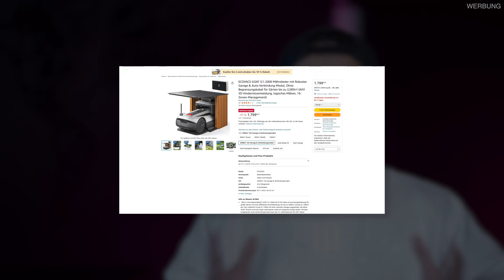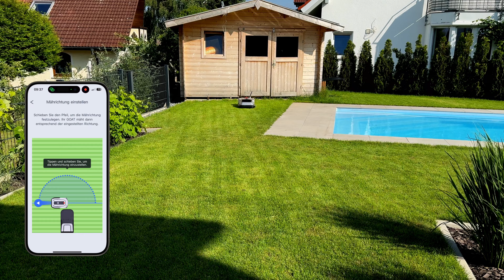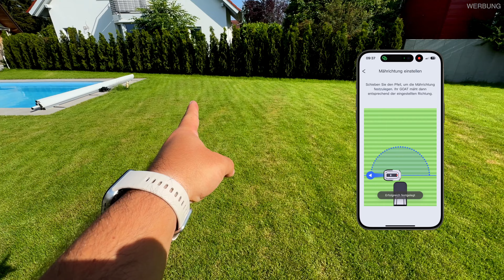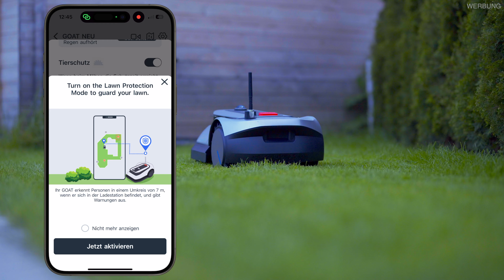ECOVACS GOAT G1-2000 - DER BESTE MÄHROBOTER 2024?!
Weitere (gern genutzte) Produkte
✗✗ Logitech MX Mechanical =
✗✗ Logitech MX Keys =
✗✗ Apple Magic Keyboard mit Touch ID =
✗✗ Logitech MX Master 3s for Mac =
✗✗ Apple Magic Trackpad =
✗✗ Sennheiser Momentum 4 Wireless =
✗✗ AirPods Pro 2 =